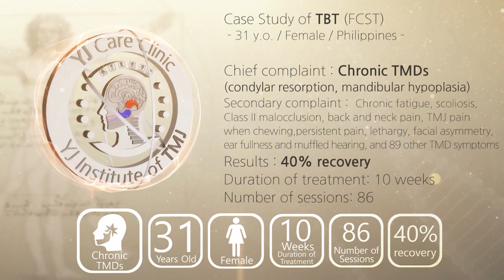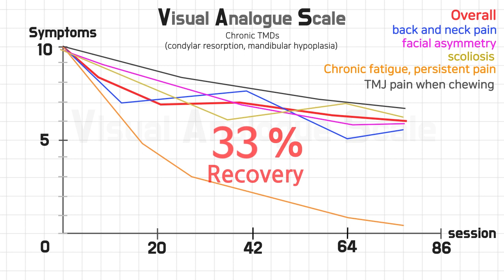Chronic TMDs / condylar resorption / mandibular hypoplasia / 만성 턱관절장애 / 하악과두흡수 치료사례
Case Study of TBT (FCST)
 - 31 y.o. / Female / Philippines -

Chief complaint : Chronic TMDs (condylar resorption, mandibular hypoplasia)
Secondary complaint :  Chronic fatigue, scoliosis, Class II malocclusion, back and neck pain, TMJ pain when chewing, persistent pain, lethargy, facial asymmetry, ear fullness and muffled hearing, and 89 other TMD symptoms
Results : 40% recovery
Duration of treatment: 10 weeks
Number of sessions: 86

카카오톡 : 이영준한의원